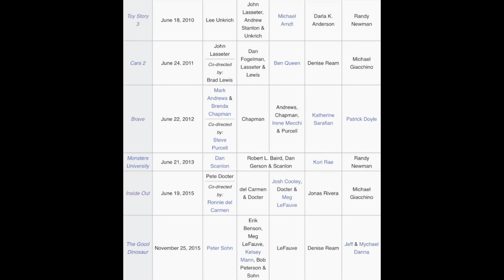Why Brave Didn’t Work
Here’s my analysis on Brave.